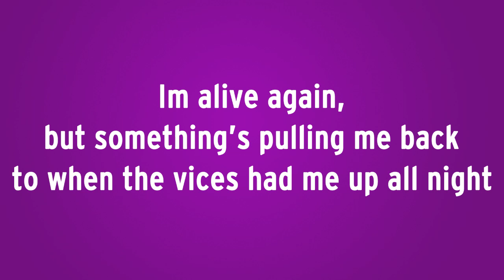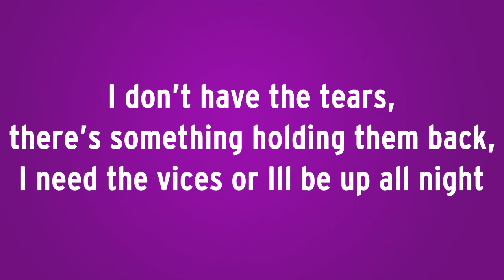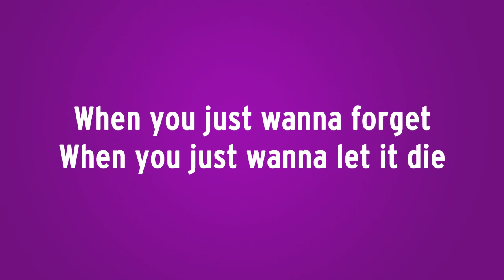Katy McAllister - "Forgiveness", ft Miles Knox - Lyric Video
“Forgiveness" by Katy McAllister, ft. Miles Knox

KATY MCALLISTER - “FORGIVENESS" - LYRICS

Im alive again,
but something’s pulling me back
to when the vices had me up all night
and all this staring directly
at the sun has me walking blind

I had suspicions,
i felt the tension,
saw a lack of confidence,
something there was missing

I got away quick,
what did I get away with,
I still have a conscience,
I still have my ambition

I keep having dreams about forgiveness
Consuming me like some sort of victim
Been trying to preach what I don’t practice
How to forgive

When you just wanna forget
When you just wanna let it die

I don’t have the tears,
there’s something holding them back,
I need the vices or Ill be up all night

I don’t wanna hear,
about the many suspicions,
about how everybody else was right

I should have listened,
I felt defensive,
saw a lack of consistence,

Trying to forgive